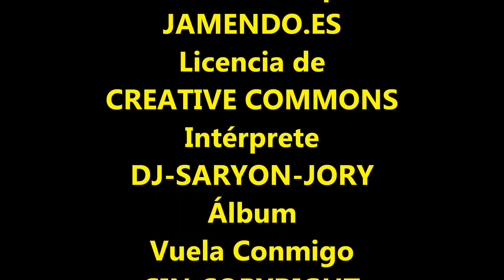Ferimotor en IFA Alicante,23,4,2016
Feria de la Moto en Alicante